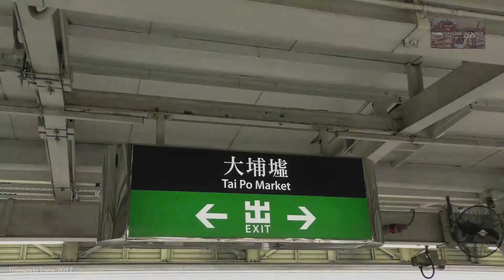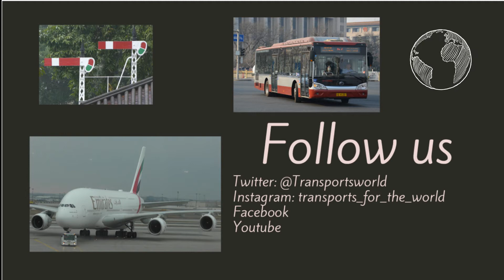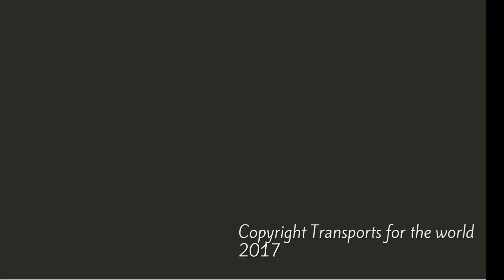MTR East Rail Line Hong Kong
In this video we will see the East Rail Line of the MTR (Hong Kong subway), which connects Hung Hom stations with Lo Wu / Lok Ma Chau. This line unlike the metro is a more suburban line since it has an extensive route to the border with China (Shenzhen). We will also see a brief crusade, with the MTR KTT and the locomotive SLM Winterthur ABB SBB-CFF-FFS Re 460

在这段影片中，我们会看到连接红磡车站与罗湖/落马洲的港铁东铁线（香港地铁）。这条线与地铁不同，因为它与中国（深圳）有着广泛的通道，所以是一条更加郊区的线路。